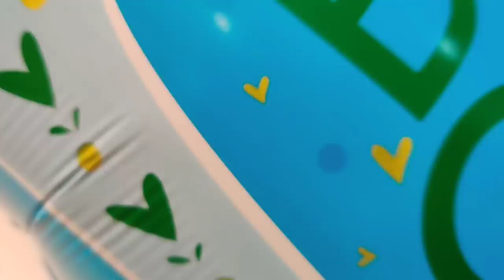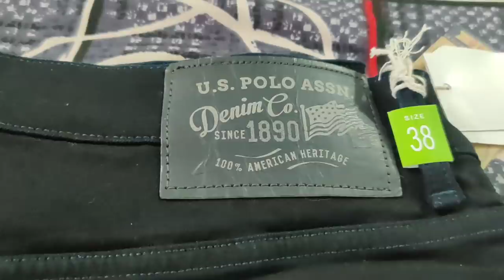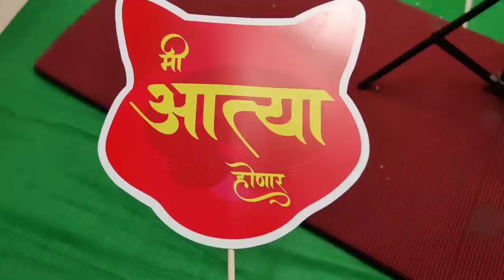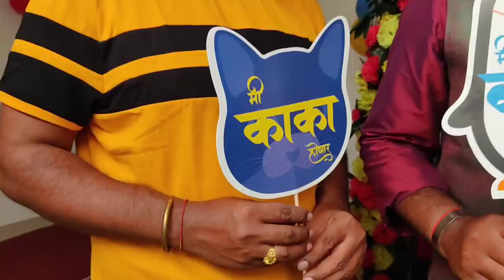Baby shower program part 2 / Indian Mom Kanchan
Buying Links :

👉I use mobile camera for vlogging 👇
👉I use tripod for vlogging 👇
👉I use Mop for cleaning 👇
👉 I use 3ltr nonstick cooker 👇
👉I use nonstick kadhai 👇
👉I use nonstick tawa 👇
👉 My washing machine 👇
👉I use tawa 👇
👉I use fry pan 👇
👉I use chapati plate 👇
👉 I use containers for fridge 👇
👉 my  steel dustbin 👇
👉  garbage bag for डस्टबिन👇
👉  glass container set 6 piece 👇